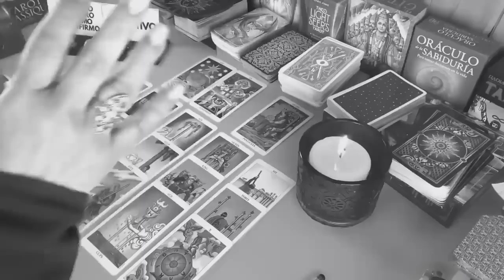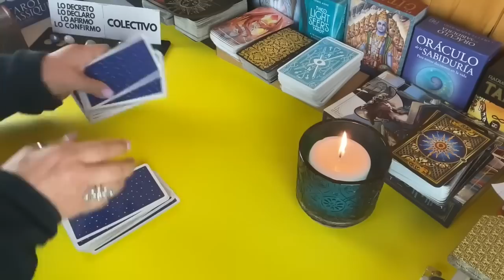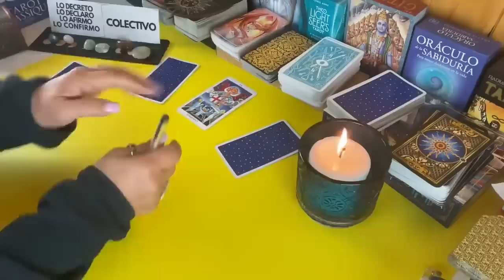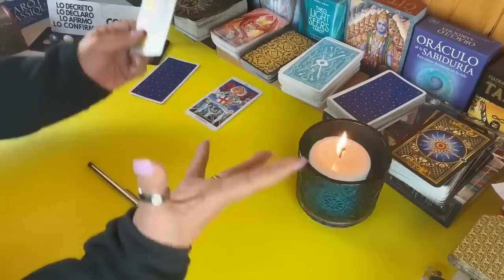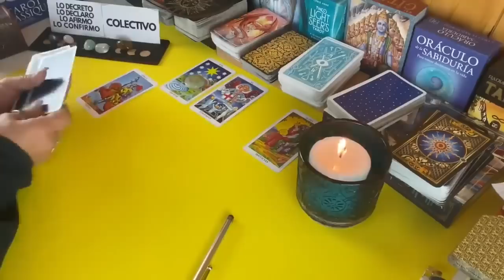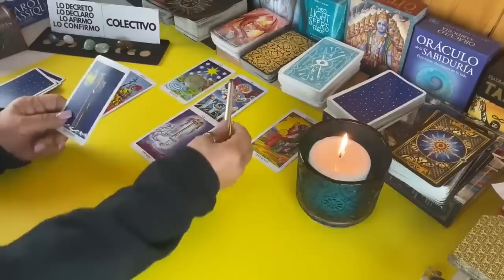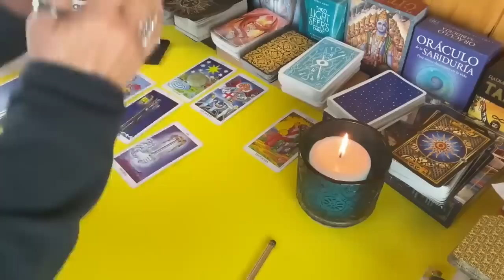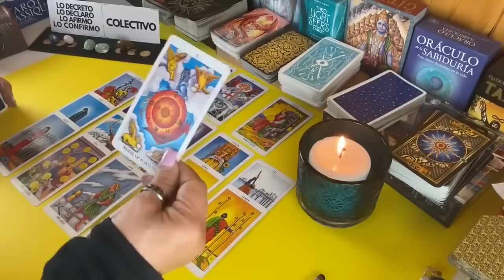Wow! Sorpresa! 🎉😮😱 Confirmado! A punto de Suceder Lo que Tanto has estado Esperando!